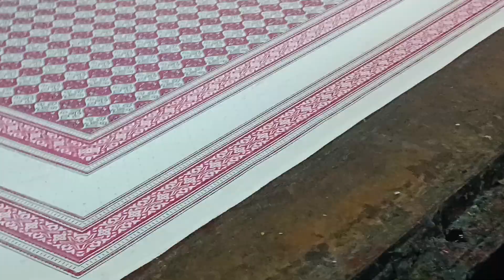jaipur bedsheets printing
jaipur mai ese bedsheets printing hote hai
aapko agr printing huaa maal buy krna ho to
mere what's app number par mujko msg kare

interior design
amazing bed sheets design ideas
bed sheets
bedsheets for double bed
fitted bedsheet with elastic
fitted bedsheets
video
funny video
funny shorts
video
shot video
shots video
video
youtube shorts
shorts